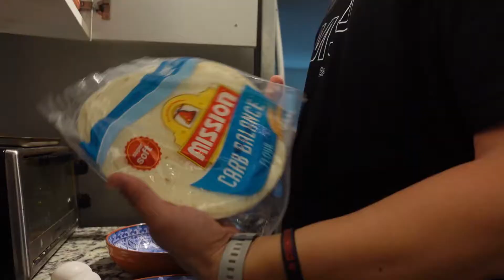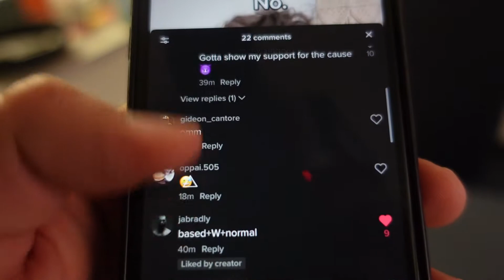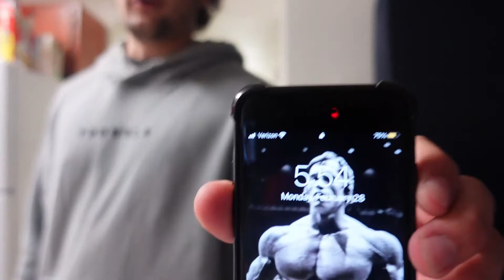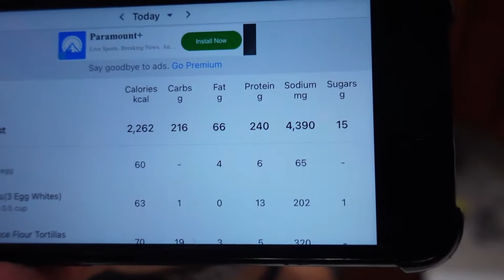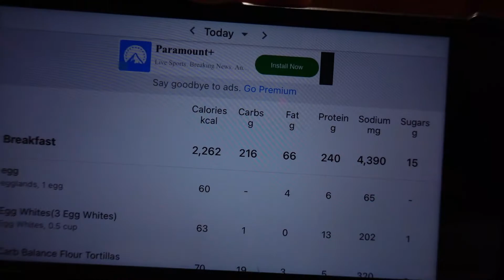WHAT IM EATING TO CUT I PREP EP. 3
A full day of eating during my first phase of prep! Nothing too crazy! Love you all.